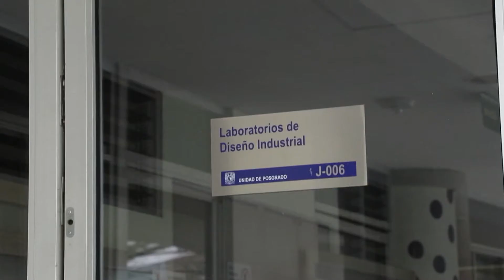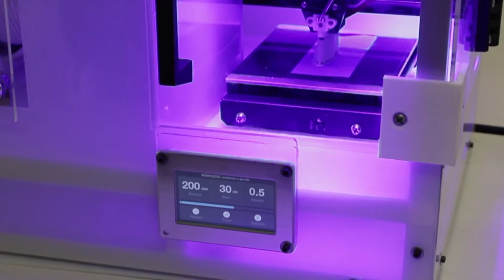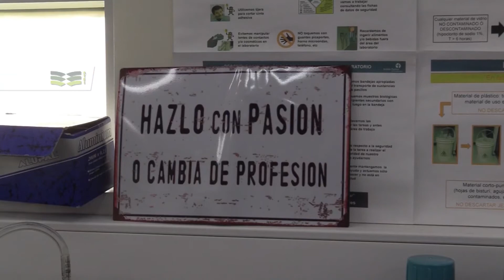NCC 234 200504 ESP B1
La Universidad Enrique Díaz de León a partir de esta fecha forma parte del proyecto Noticiario Científico y Cultural Iberoamericano, (NCC) mismo que es posible gracias al trabajo realizado por la Asociación de las Televisiones Educativas y Culturales de Iberoamérica (ATEI). En esta emisión encontrarás.